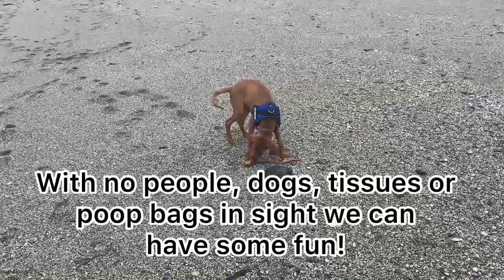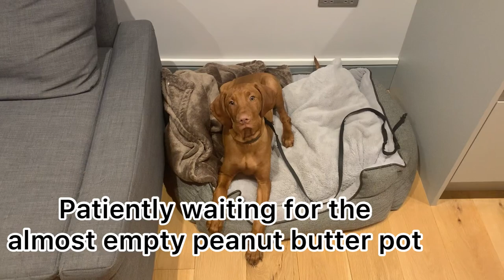Week 10 with our 18 week old Vizsla puppy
Week 10 with our 18 week old Vizsla puppy Lord Cannon.

Coat from Pets at home
Links to products in channel description.